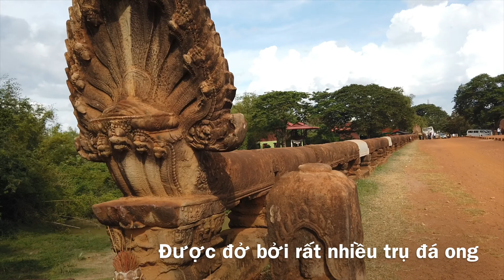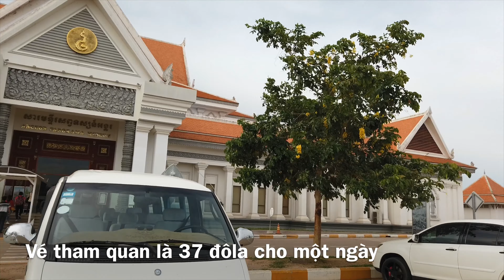Du lịch Camphuchia : Trên đường đi Siem Reap Camphuchia.